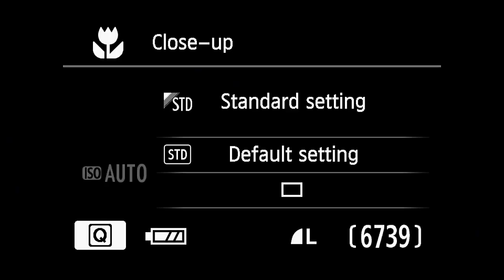From Teenage Mom to Successful Entrepreneur: The Story of a Barber School and Restaurant Owner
In this episode of our podcast, we had the pleasure of interviewing a remarkable woman who defied the odds and became a successful entrepreneur despite facing adversity at a young age. At just 16 years old, she found out she was pregnant, which could have derailed her future aspirations. However, she persevered and with the support of her husband and his family, they now own multiple thriving barber schools and a restaurant.

Our guest shared with us the challenges she faced as a teenage mother. She spoke about how she overcame these obstacles by staying focused on her goals and leveraging her passion for entrepreneurship.

The barber school and restaurant that she and her husband own are not just businesses, but a way for them to give back to their community. Through barber schools, they train and mentor young people who are interested in pursuing a career in the beauty industry. Their restaurant serves delicious food while also providing a comfortable space for people to gather and connect.

Blanca's story is a powerful reminder that no matter what obstacles we face in life, we have the ability to overcome them and achieve our dreams. Her determination and resilience are truly inspiring, and we hope that her story will motivate others to pursue their passions and turn their dreams into reality.